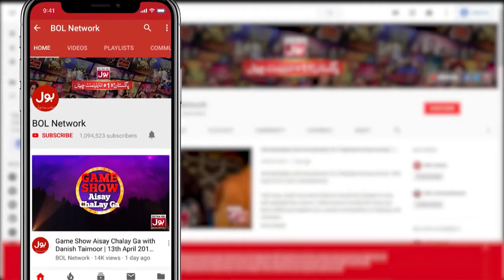Akbar And Laraib Fight In Round 08 | Akhri Khilari Kon? | Sanam Jung New Show | BOL Entertainment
Urooj And Laraib Eliminated Shanila | Akhri Khilari Kon? | Sanam Jung New Show | BOL Entertainment

Akbar And Laraib Fight In Round 08  | Akhri Khilari Kon?